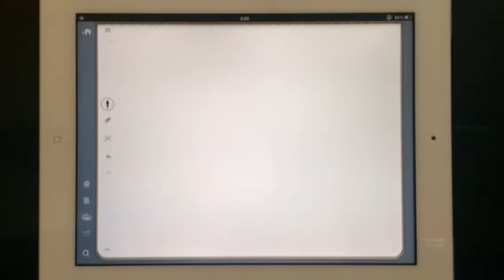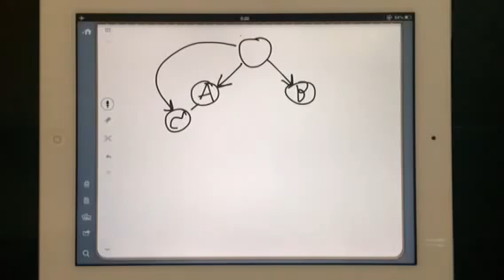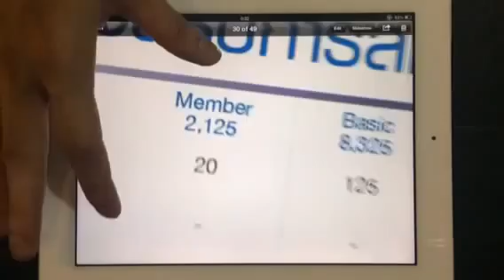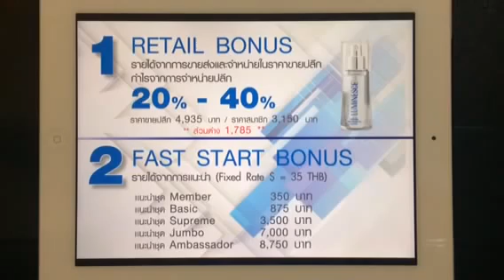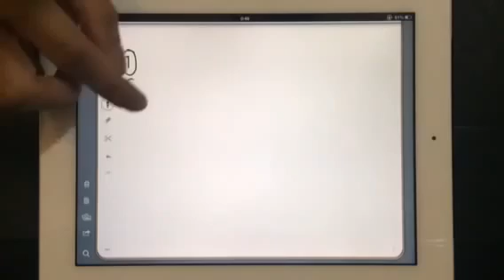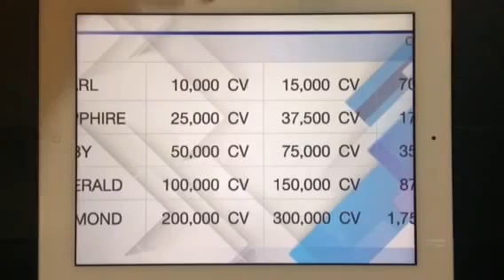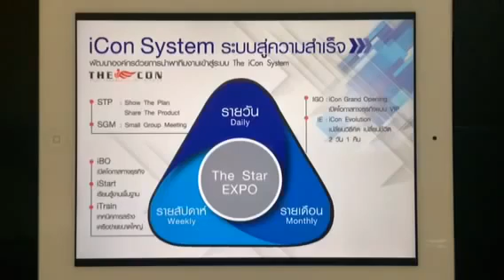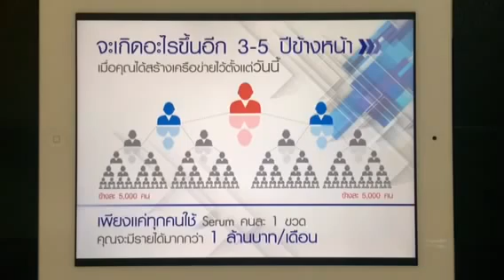แผนการจ่ายผลตอบแทน Jeunesse Global โดย Peter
คุณปีเตอร์ กลด เศรษฐนันท์
1 ใน 4 ผู้ก่อตั้งกลุ่ม The iCon (Founder)
มนุษย์เงินล้านคนที่ 11 ของ Jeunesse ประเทศไทย